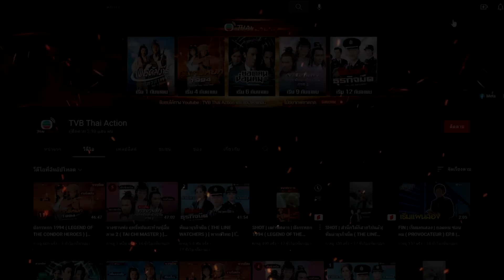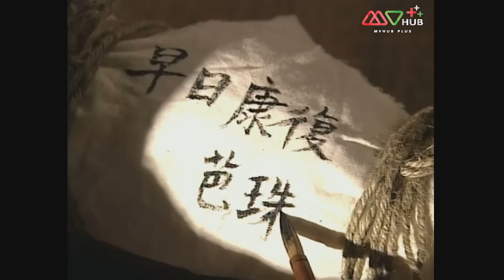ผ่าคดีปริศนาท้ามรณะ ( THE W FILES ) [ พากย์ไทย ] l EP.18 l TVB Thailand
ในโลกที่แสนธรรมดาใบนี้ แต่กลับมีเรื่องลี้ลับที่วิทยาศาสตร์ยังหาคำตอบไม่ได้ซ่อนอยู่มากมาย เวสลีย์ ชายหนุ่มที่มีความสนใจในเรื่องลึกลับ เขามักจะเกี่ยวข้องกับคดีแปลก ๆ ความดื้อรั้นของเขายังทำให้เขาปฏิเสธที่จะยอมแพ้จนกว่าคดีจะคลี่คลาย จนในที่สุดเขาตัดสินใจเปิดบริษัทนักสืบร่วมกับเพื่อนสนิท และนั่นเป็นจุดเริ่มต้นที่ทำให้เขาและแก๊งเพื่อนต้องเจอกับลูกค้าที่แปลกประหลาดชวนขนลุก

นักแสดงนำ:ถางเหวินหลง, หยางอี้, หยางหมิง, หลัวเจียเหลียง, เมิ่งเจียฮุย,เฉินกั๋วปาง